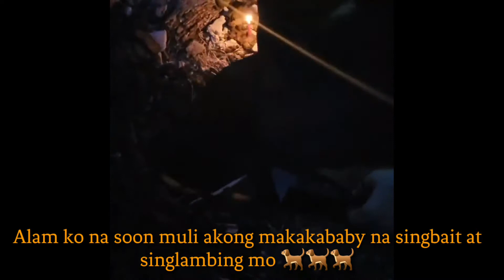PAALAM AKING BANTAY - Paalam Dahdah